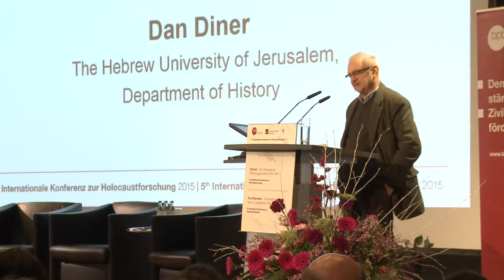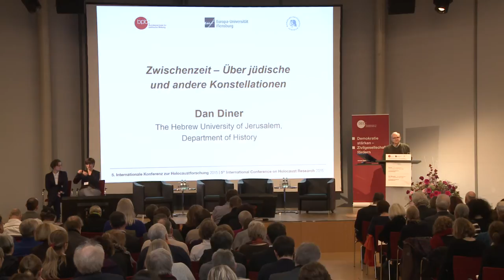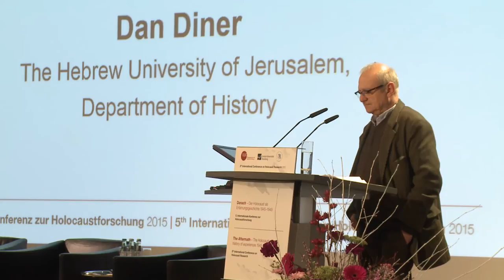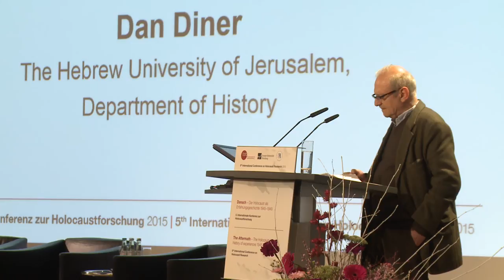"Zwischenzeit" - Die Bedeutung der Nachkriegsjahre 1945-1949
In seinem Eröffnungsvortrag zur 5. Internationalen Konferenz zur Holocaustforschung beleuchtet Dan Diner (The Hebrew University of Jerusalem, Department of History) unmittelbaren Nachkriegsjahre. Er streift die zahlreichen parallelen Entwicklungslinien in der Welt nach Kriegsende und öffnet die vielen Themen, die im Laufe der Konferenz noch tiefer beleuchtete werden.